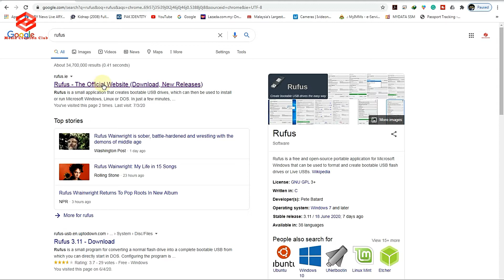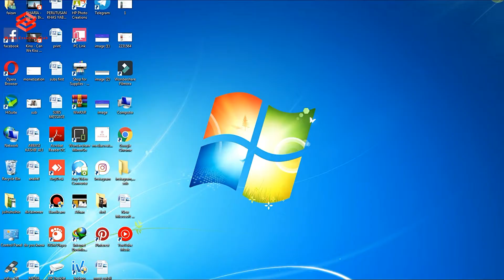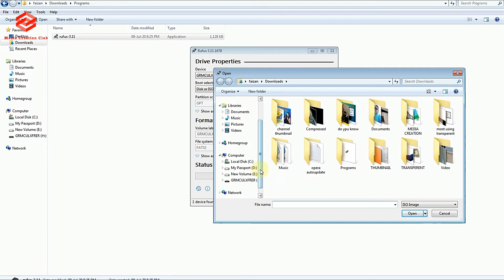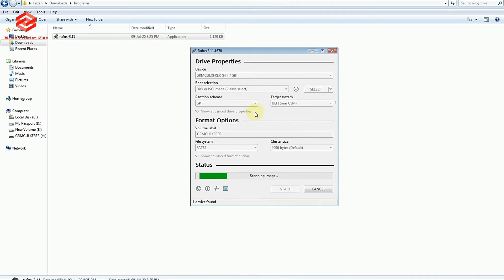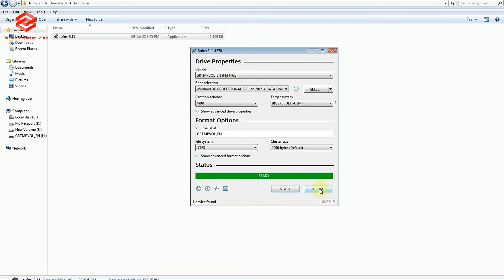How To Make Bootable USB Flash Drive || Download Rufus 3.8 Make a Bootable USB Pendrive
This Video Media Creation Club Providing You How to create a bootable USB drive, useful for installing operating systems such as a Windows or Linux ISO on your computer without having to burn a CD or DVD. Here's how to make a Windows 10 installation bootable USB flash drive for Windows installation.

Like -____🌷Share_____💞Comment

PLEASE HUMBLE REQUEST TO SUPPORT MY ANOTHER CHANNEL